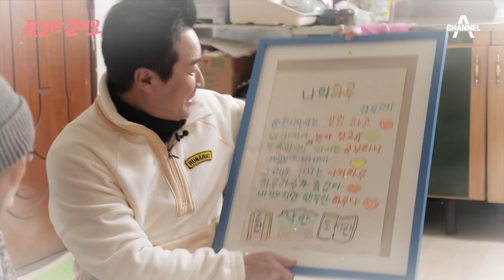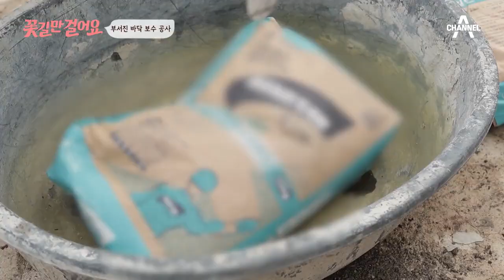[교양] 꽃길만 걸어요 18회_230304_산골 여장부의 인생 봄날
끝없이 펼쳐진 산골 끝자락.
작은 체구에도 장정 못지 않은 힘으로 험한 농사일을 척척 해내는 산골 여장부 유례 씨.
일찍 세상을 떠난 남편 대신 두 아들을 책임지기 위해서는 험한 일도 마다할 수 없었다는데.
농기계에 이어 전기톱과 쇠망치까지 여장부 그녀에게 불가능이란 없다.
그러나 험한 시골살이 40년에 유례 씨의 몸은 이제 성한 곳을 찾기가 어렵다.
과연 유례 씨는 망가진 어깨 건강을 되찾고 꽃길을 걸을 수 있을까?

두 길동무가 준비한 인생 치유 프로젝트
[꽃길만 걸어요] 매주 토요일 오전 9시 방송